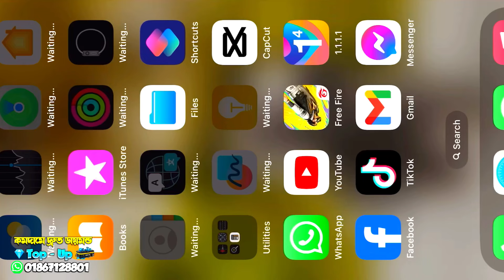অপমান করে Only One Teb এ চেলেন্জ দিলো 🤧 হেরে গেলে আমার চ্যানেল, গিল্ড দিয়ে দিতে হবে 🥺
1.Garena Free Fire Indonesia Live
2.Garena Free Fire Brazil Live
3.Garena Free Fire Brasil Live
4.Garena Free Fire India Live
5.Garena Free Fire Singapore Live
6.Garena Free Fire Thailand Live
Games

2017

Gaming

Kawser bhai
Videos
About